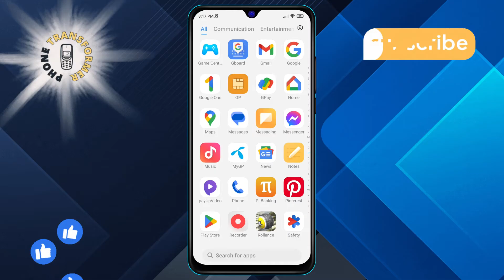How to Add YouTube to the Android Home Screen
Adding YouTube to your Android home screen gives you instant access to your favorite videos and channels. This quick shortcut helps you get to YouTube without searching or navigating through apps. It’s a simple setup that makes your home screen more personalized and user-friendly. In this video, you’ll learn how to add YouTube to the Android home screen easily. The step-by-step solution can be found in this video, guiding you through each part of the process.

- Add app shortcut to Android home screen
- YouTube shortcut Android setup
- How to pin YouTube on Android
- Easy access to YouTube on home screen
- Create YouTube icon on Android screen